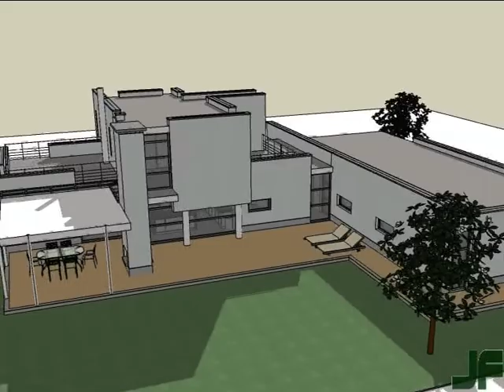6392, Franken Architectuur BV - Nieuwbouw woning te Riethoven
Dit is de animatie van het ontwerp van een niewbouw woning te Riethoven